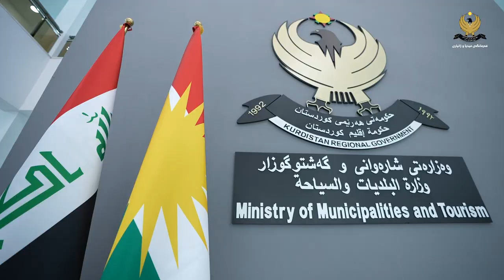پرۆسەی بەخشینی زەوی بە فەرمانبەران دەست پێ دەکات